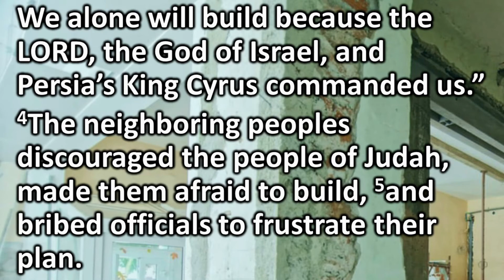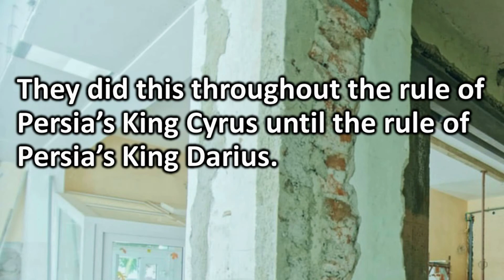6/21/20 Worship - Offering & Scripture Reading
As people of faith it is always important to give. That means giving to the church, and also giving in support others. It doesn’t always mean money either. We have received a lot from God, and this is our opportunity to show our love for God by giving and sharing that love.

If you want to give to the church, you can mail checks to

Marceline UMC
321 N Kansas Ave
Marceline, MO 64658

Following the offering is our scripture reading for this Sunday.
This week’s reading is Genesis 3:20-24, you can find the whole chapter at the following link

Full Service – Click on the link that matches the date of this video